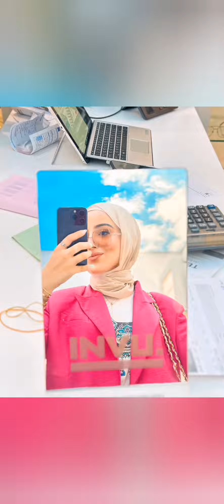اطلالات امل قطامي 2024 ❤️😍